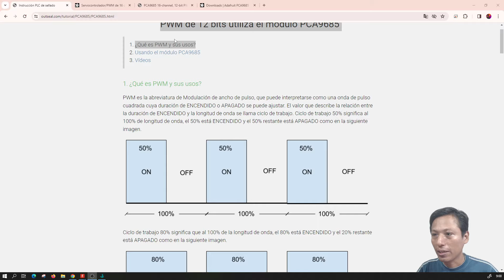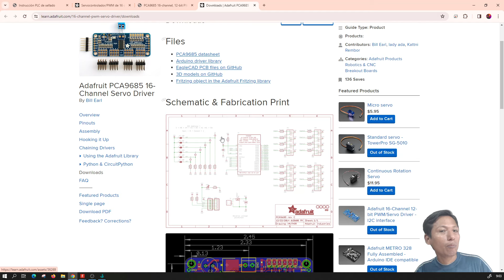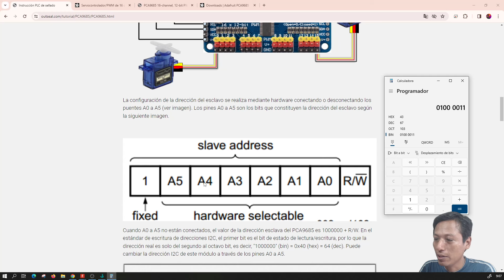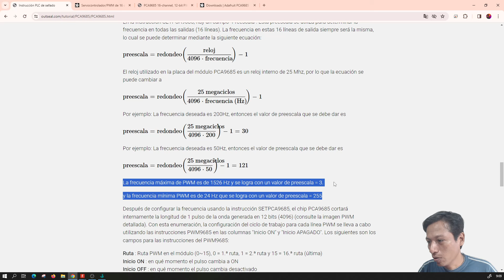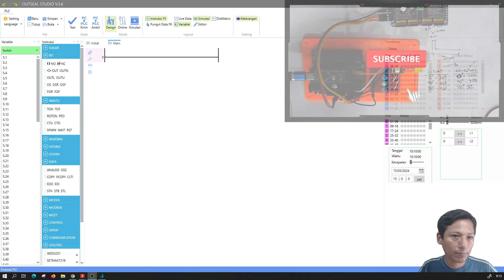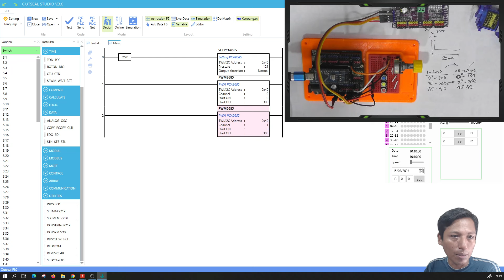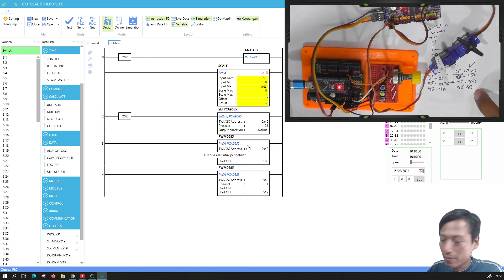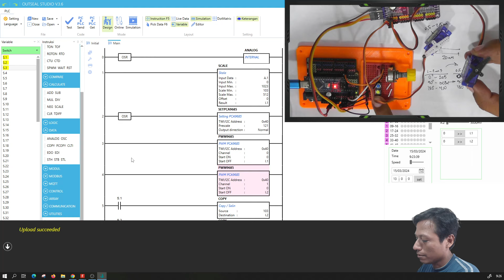⚡ Outseal Studio Cap_20 Manejo de hasta 992 SERVO SG90 con el PCA9685 en Outseal Studio por I2C